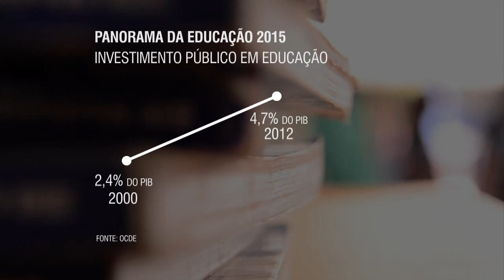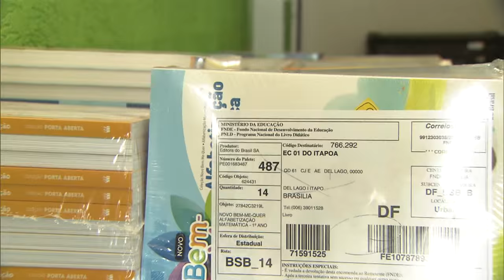Brasil está entre os países que mais investe em educação, aponta estudo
NBR NOTÍCIAS – 24.11.15: A Organização para Cooperação e Desenvolvimento Econômico (OCDE) elaborou um relatório internacional que mostra avanços na educação brasileira. De acordo com o documento, o Brasil é um dos países que aumentou os investimentos em educação. O levantamento realizado pela OCDE analisou dados de 46 países.